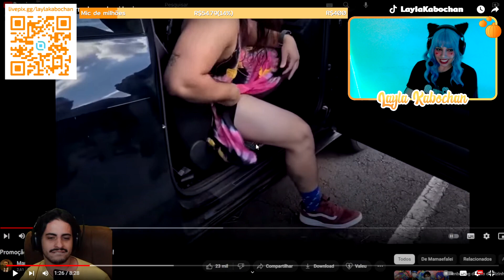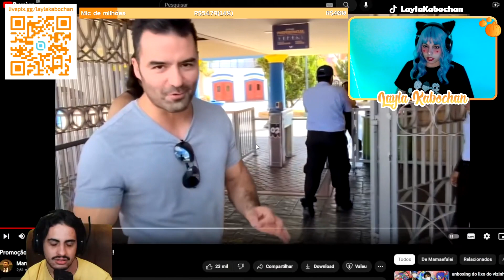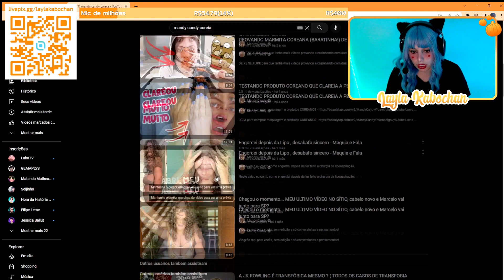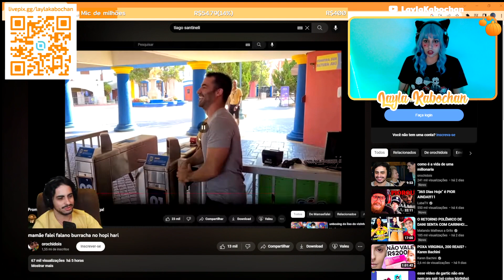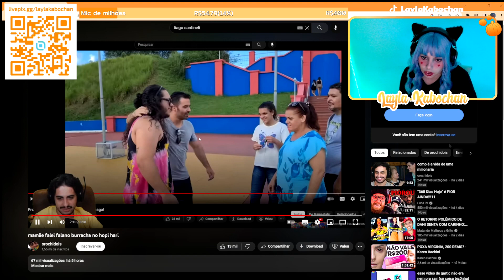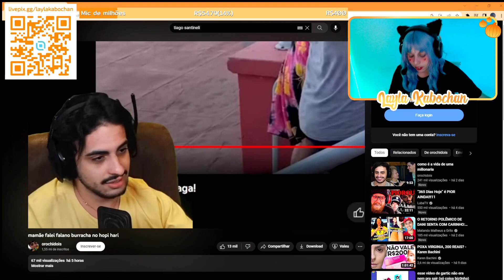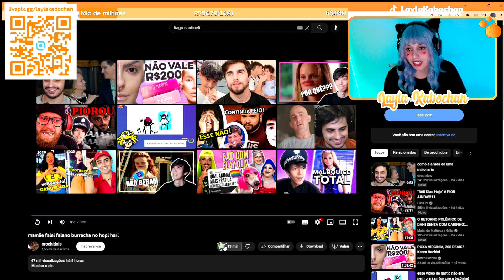mamãe falei falano burracha no hopi hari | REACT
orochi,orochinho,orochinho live,lives do orochinho,corte orochinho,orochidois,stream orochi,corte orochi,mbl,arthur do val,mamaefalei,corte live,corte,live,react channel,react,teens react,adults react